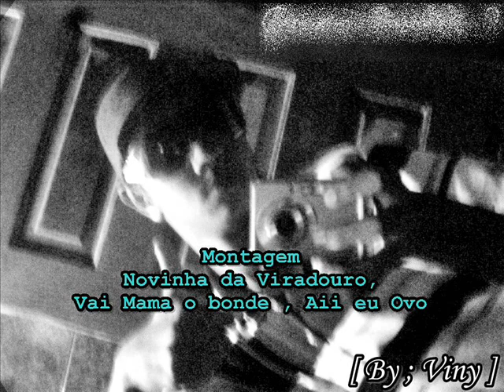Montagem - Novinha da Viradouro, Vai Mama o bonde , Aii eu Ovo [ By ; Viny ]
Add ae se quiser '